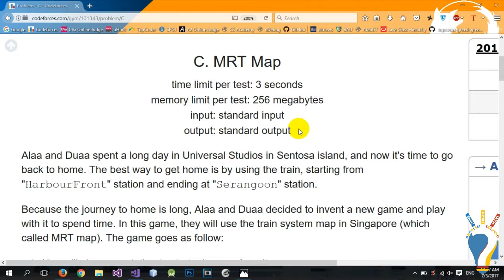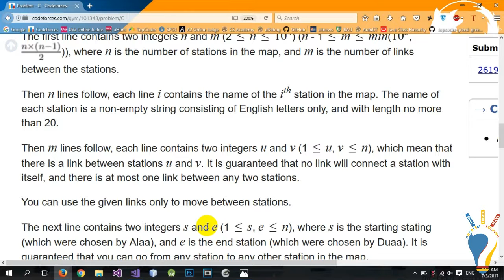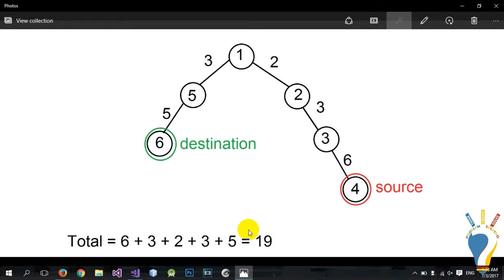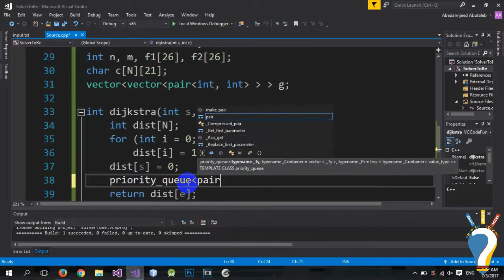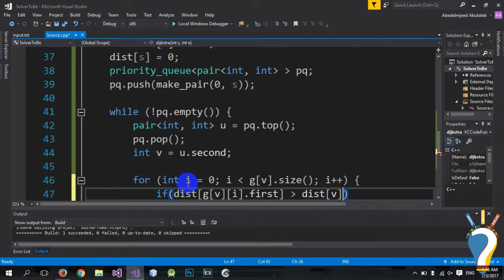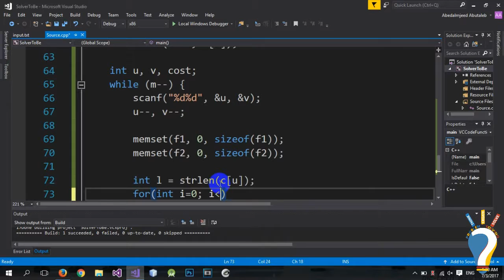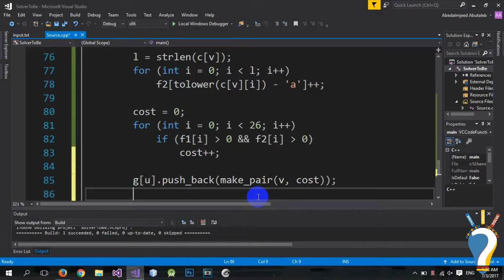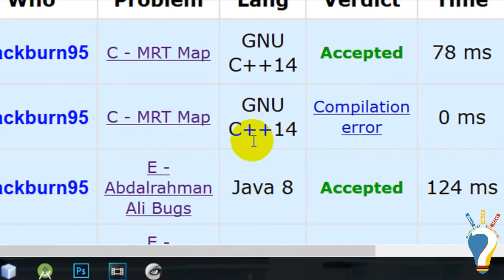JUST 2017 - MRT Map